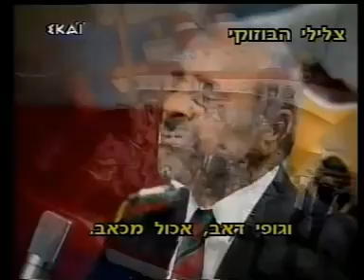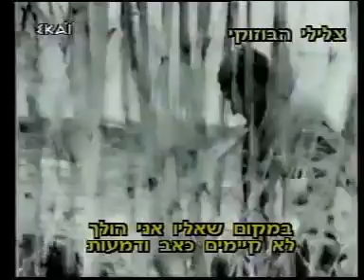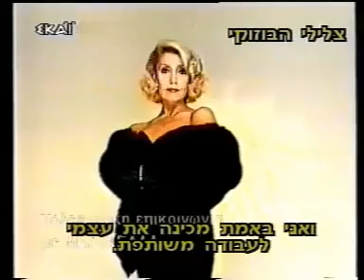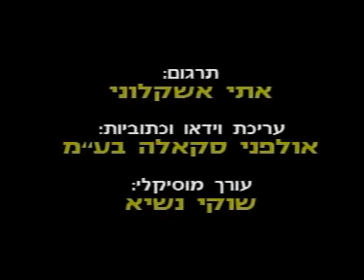Stelios Kazantzidis Live מתורגם Στέλιος Καζαντζίδης